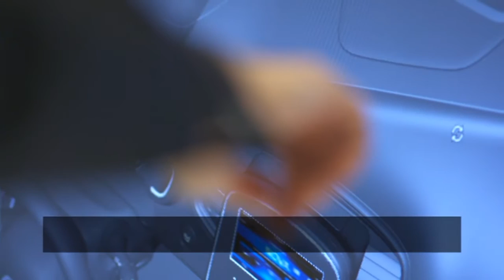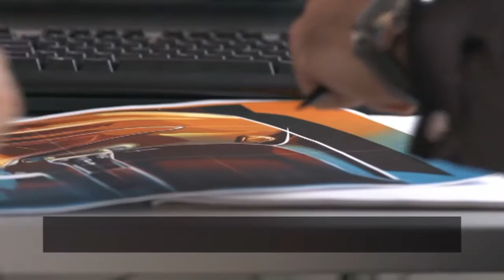Car Design: 2016 Renault Scenic - Laurens van den Acker Interview (Interior)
Interview with Laurens van den Acker, SVP Renault Design, and other designers on the genesis of new Renault Scenic. Full story